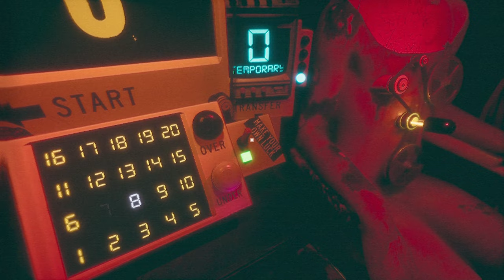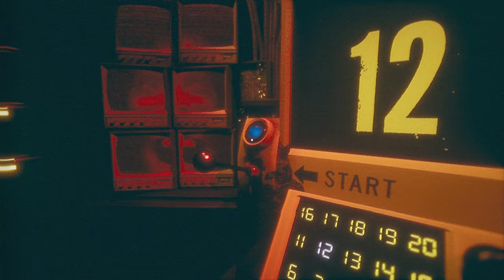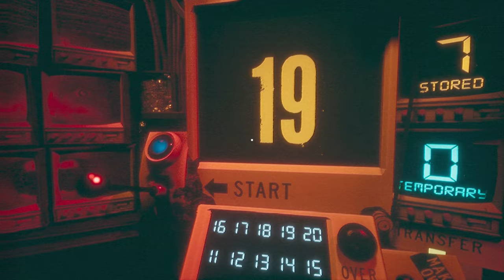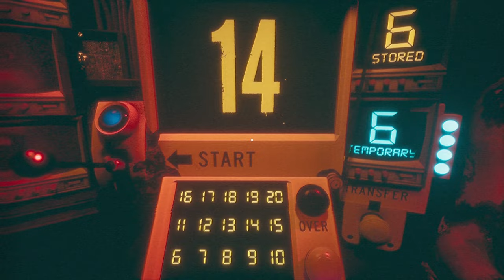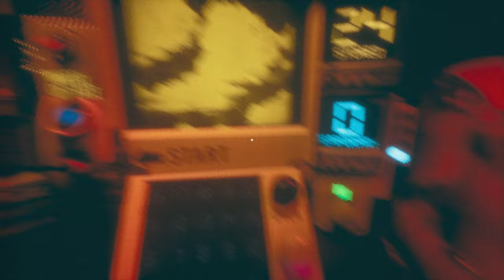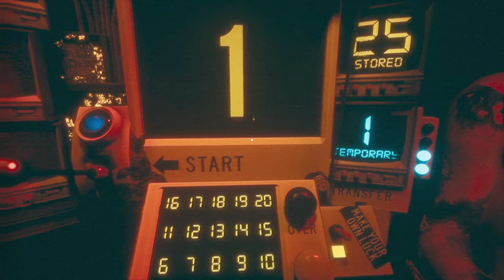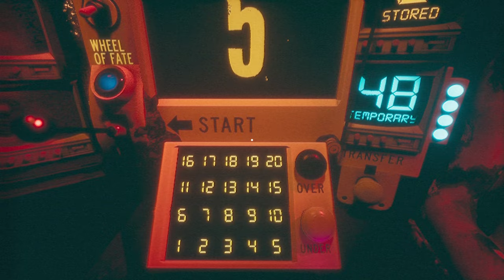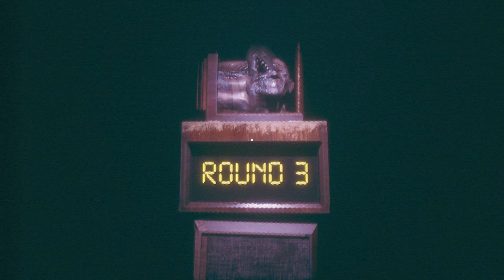The CREEPIEST ANALOG HORROR game where YOU GAMBLE WITH YOUR LIFE | Flathead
Flathead is EXTREMELY BIZZARRE and UNSETTLING. The atmosphere is uncomfortable and abstract. You gamble with your life and wonder what to do for like the first 10 min, then when you understand what's going on, it hits you like a lightning bolt. Suddenly the thrill of gambling finds you again. Lovecraftian inspiration. Creepy Analog Horror for sure.

The developers describe the content like this:

Creepy stuff, body horror, blood, deformed human looking creatures.

"Over or Under? A simple game of gambling with your life."
Hello, friend
"If you're reading this, chances are things aren't looking too hot. But that's alright - take a deep breath and focus. Today is special, as they like to remind us.

It's a simple game they got us playin’ and you're gonna do just fine.

Ya pull the lever, ya see a number. Guess if the next number is higher or lower and, if you’re right, ya get some points and ya get to keep right on playin’.

If you’re wrong, well… let's not worry about that... You’re gonna do just fine.

Now, I know what you're thinking. That sounds too simple. And maybe it is. But when the timer starts ticking and the Sunken start grinding their teeth out in the fields and you can hear them clackin and crackin as they inch closer and closer, well, maybe simple’s ok. Maybe you just want a game to play before they send you back down and simple's just fine for that.

I heard one of us escaped years ago but who knows if that's true, could be somethin they tell us just to give us hope. Anyway, it's my turn. Wish me luck."

- handwritten note hidden under playing table

Psychological Horror
Puzzle
Lovecraftian
Strategy
Surreal
Lore-Rich
Board Game
Tabletop
Horror
Roguelite
Roguelike
First-Person
Alternate History
Roguelike
Psychological
Multiple Endings
Sci-fi
Atmospheric
Adventure
Realistic
Aliens